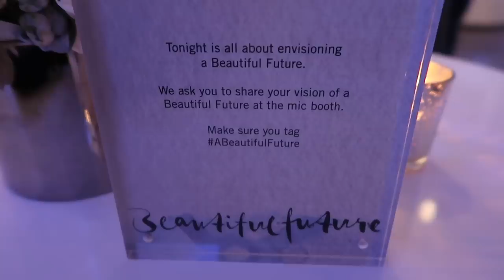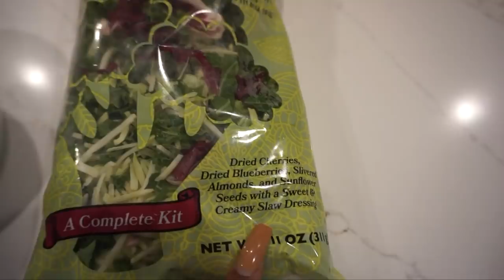Dinner with Janelle Monae?!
ISSA VLOG! See y'all in few days for the next one!

KelzMurrell
KenMurrell